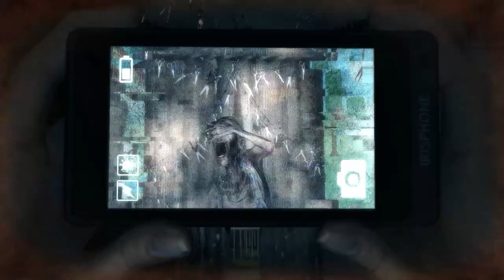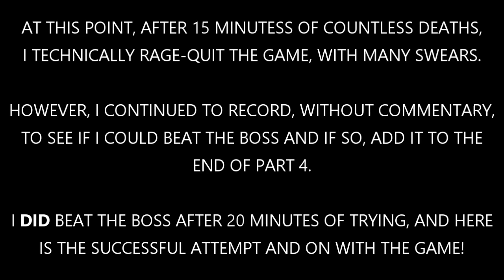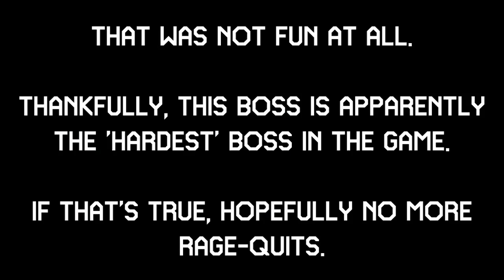DreadOut - Act 1 - Part 4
Let's Play DreadOut
Part 4
Windows PC
Live Commentary

PC SPECS:
• MSi P43T-C51 Motherboard
• Windows 10 Pro x64
• SanDisk Ultra II 480Gb SSD
• Seagate 1Tb HDD x2
• Intel Core 2 Quad Q6600 OC'd @ 3.00GHz
• 6Gb DDR2-800 PC2-6400
• EVGA GeForce 750 Ti SC 2Gb

• XBX PureChaosX